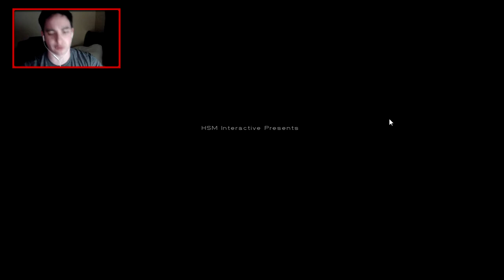The Shadows - SCARY Slender Inspired horror game! (COMPLETED! +Download Link)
The Shadows is a free indie horror game that was heavily inspired by Slender. The game takes place moments after the main character crashes his truck and is then forced to find parts to repair it. The Shadows is a free game and the download link is just below! :D

►► If you enjoyed the video SMASH that like button for me! :D ◄◄

If you're reading this say "EYES!" in the comment section below :)